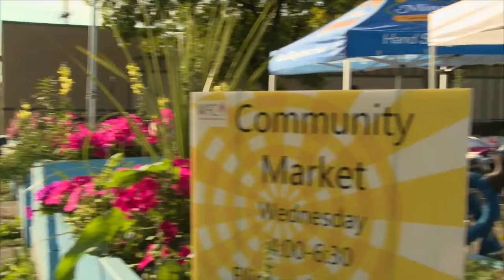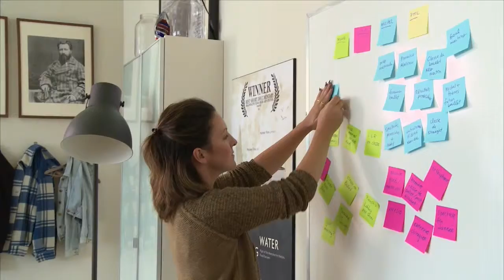Panel - Assemblée publique annuelle 2015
Lédition 2015 de l'assemblée publique annuelle de CBC/Radio-Canada a eu lieu le mardi 29 septembre dans la salle Convocation Hall de l'Université de Winnipeg, et elle était webdiffusée en direct.